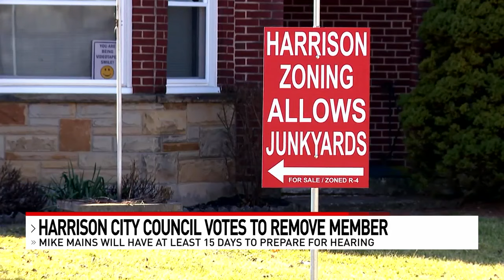Greater Cincinnati council member facing removal, accused of damaging a citizen's property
A Harrison City Council member is facing removal after being accused of damaging a citizen’s property